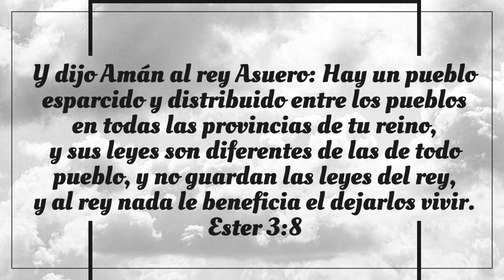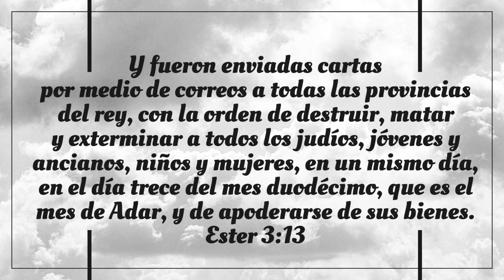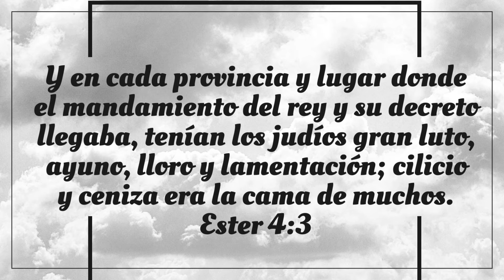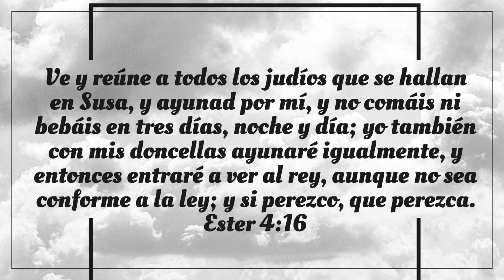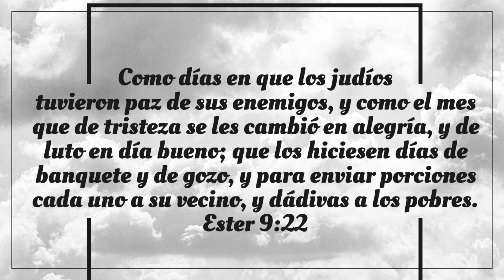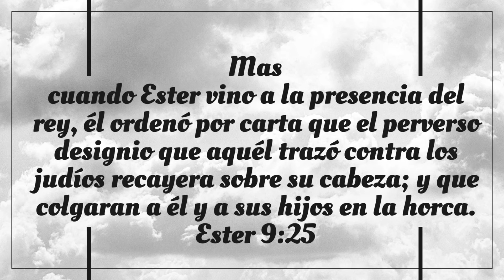Palabras de ánimo-Ayuno 13/40